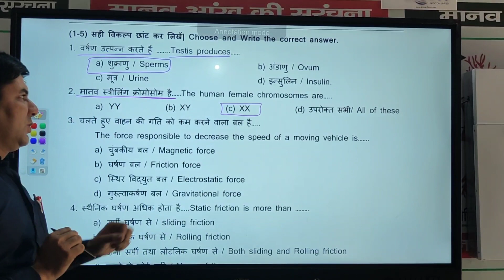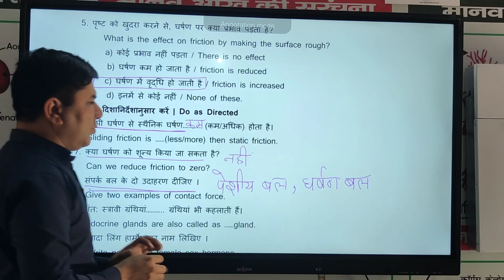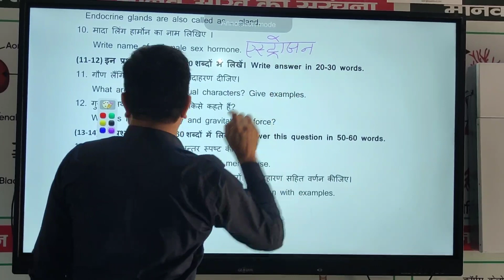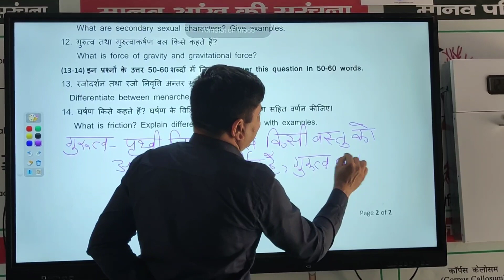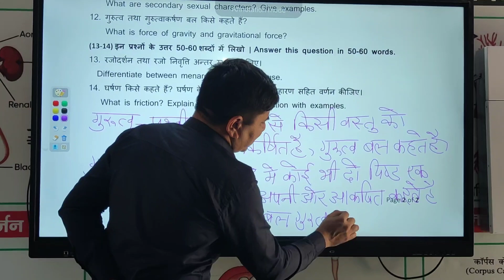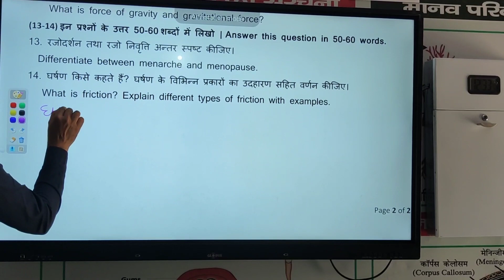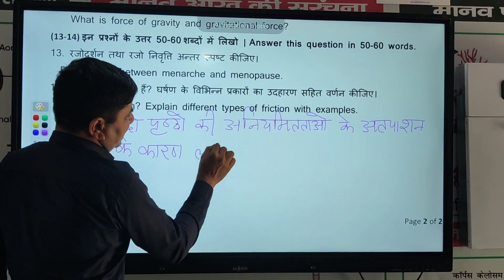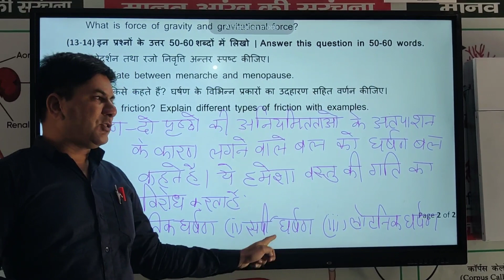कक्षा 8 विज्ञान SAT-2 नवम्बर 2023 Answer key (06/12/2023)